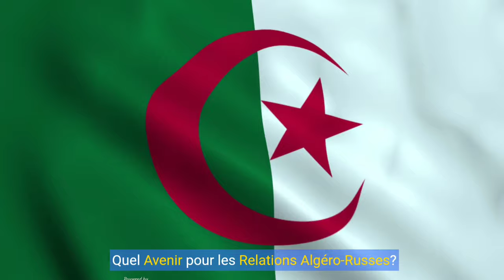Tensions entre Alger et Moscou : Que se passe-t-il en Afrique du Nord ? 🌍🇷🇺🇩🇿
Les relations entre l'Algérie et la Russie sont plus tendues que jamais ! Les services secrets ukrainiens, le nord du Mali, et la déroute de la milice Wagner sont au cœur de cette crise sans précédent. Découvrez les dessous de cette situation explosive et ses répercussions sur l'Afrique du Nord. 🌍🇷🇺🇩🇿